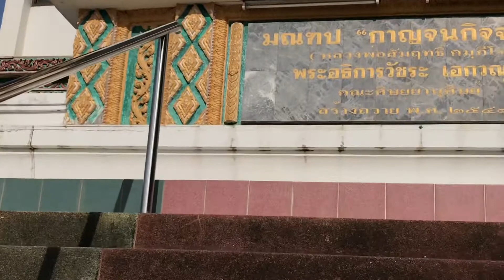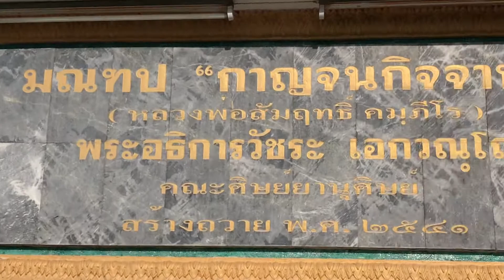178. Around Kanchanaburi, Thailand.Motorcycle ride from Thamuang to Wat Tham Faed "The Cave Temple"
The abbot of this temple, Hlwong Por Wachira, is one of the present day’s most famous Masters of Sayasart (Magic). This temple was made famous by Hlwong Por Samrit Kampiro One of Thailands Great Magic Monks, who recieved initiation of the Wicha of Lek Lai, and was able to extract many forms of Lek Lai from where they were concealed withing lava stones, rocks and caves, using his concentrative mind powers and magical Kata to coax them out, whilst requesting permission from the guardian spirits of the Lek Lai.

Lek Lai is a mysterious phenomena and considered a very powerful magical element (Gayasit), which enables the owner/holder/wearer to be invincible to bullets, and other weapons, avoid accidents, illnesses and even attain mystical Psychic powers such as the ability to teleport, become invisible, and even levitate. Lek Lai is one of the cherished posessions of the Ruesi, who use the Gayasit properties of the Lek Lai to enable their psychic abilities and focus their power.